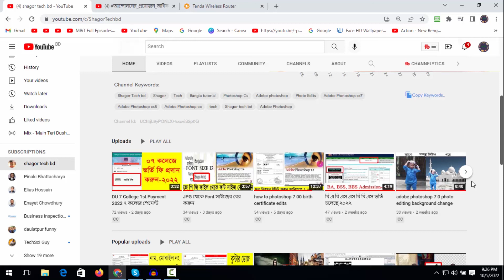ছবি উঠানোর কত দিন পরে এন আই ডি কার্ড ডাউনলোড হয়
Skype ID
live:shagorahmed730436

shorturl.at/kmrLO

special link
shorturl.at/mnsD0

shorturl.at/bDGQ2

shorturl.at/lsxM5